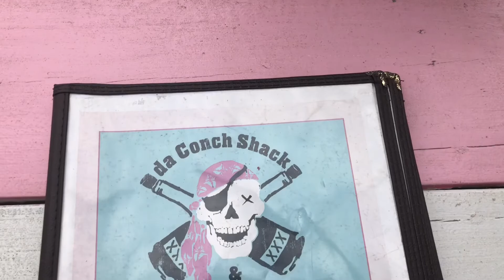Turks & Caicos trip with MunSun Retreats | Memorial Day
My friend Georgia started a travel company called MunSun Retreats—over Memorial Day weekend I went on one of her curated all-women trips to Turks & Caicos and it was *amazing*.